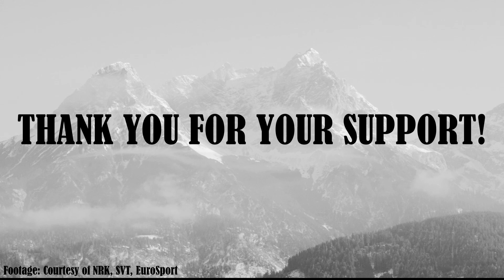Irish Cross Country Ski Team - Our Story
Meet Brian Kennedy, Stephen O’Mara and Thomas Maloney Westgård - The Irish Cross Country Skiing team 🇮🇪
Our athletes live in Norway, Finland and the U.S but they are all united by the green, white and orange. Their choice to ski for Ireland comes from a deep pride they feel holding this heritage and they want to see Ireland as a strong contender in the sport 💪
Help support the boys in green by following the link below;